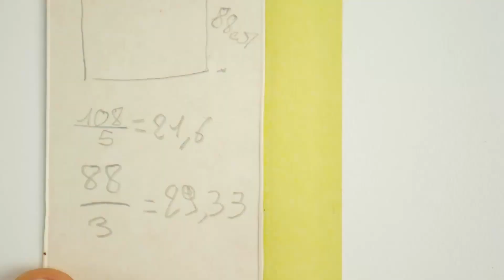GEOMETRIC PAINTING WALL DECORATION PAINTING WITH SCOTCH